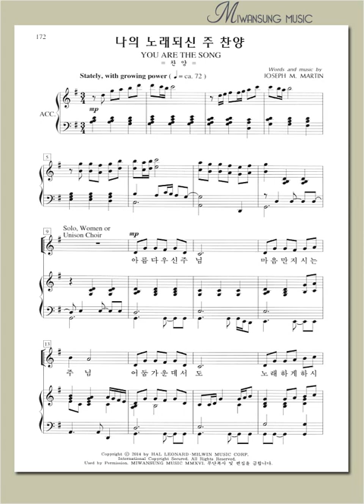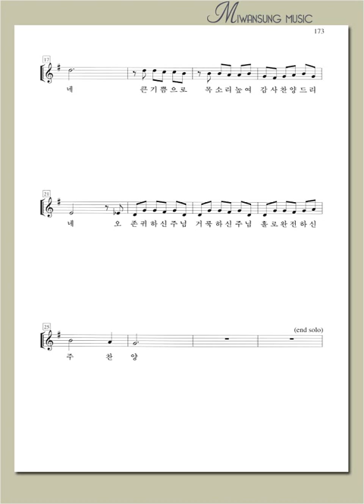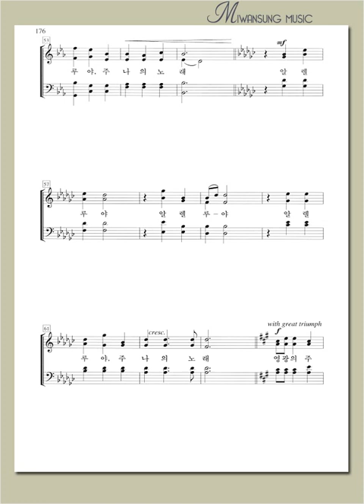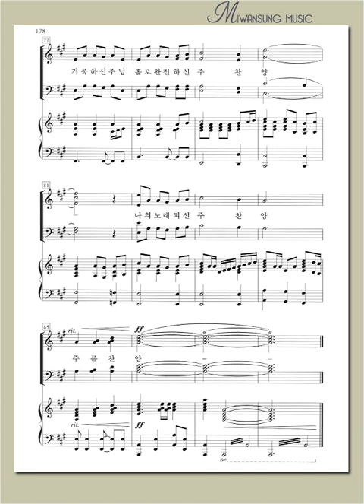나의 노래되신 주 찬양 / 영광의 찬양 17